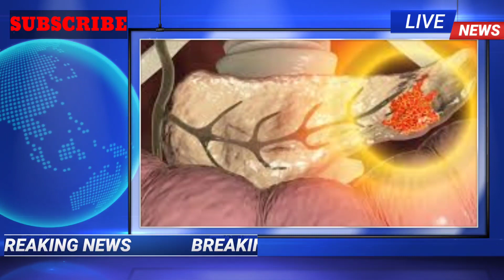Garo News:07-October/Skul fees ko 50%Komiatna dabia&Mildugagiparang simsakbo&Dalu contractorko doka